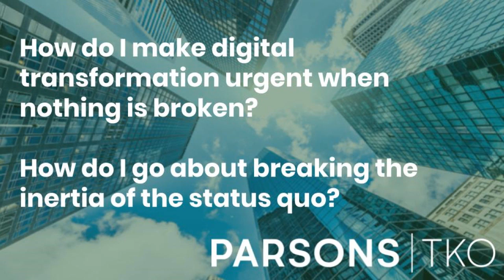1 Minute Consult: How do I make digital transformation urgent when nothing is broken?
How do I make digital transformation urgent when nothing is broken?
In each 1-Minute Consult, an engagement architect from ParsonsTKO will answer one business question that’s commonly asked by our mission-driven clients. We’ve designed these videos to fit seamlessly into your busy workday, and to be easily shared with colleagues.